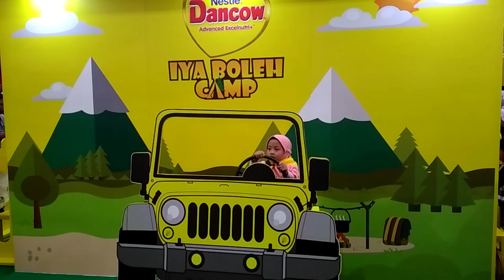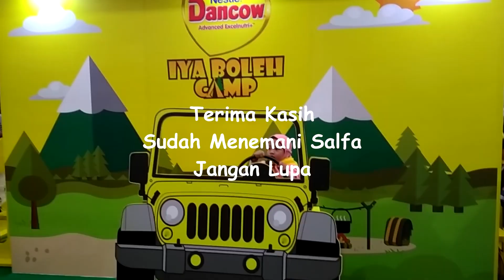SalfAction #3 - Iya Boleh Camp Dancow - Kids Play at Dancow Playgrounds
Haloo ketemu lagi dengan Salfa, kali ini Salfa bersama bunda menghadiri event IYABOLEH Camp Dancow. Di event IYABOLEH Camp Dancow kali ini Salfa belajar mewarnai pakai jari dan telapak tangan, membuat aneka bentuk dari tanah liat, bermain mandi bola, belajar nyetir mobil, berkuda dan bersama teman-teman yang lain membasmi kuman. Terima kasih sudah menemani Salfa.